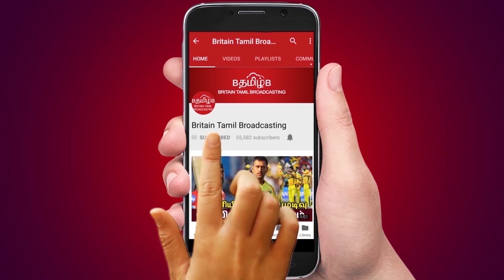அடுத்த 5 நாட்களுக்கு மழை பெய்ய வாய்ப்பு இருக்கு... தண்ணீர் பஞ்சம் தீரும் என எதிர்பார்ப்பு